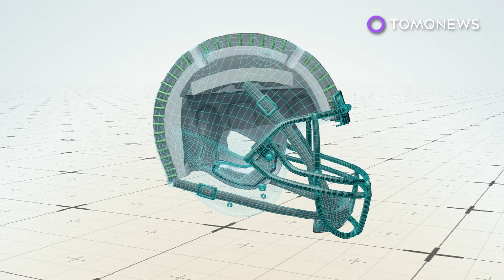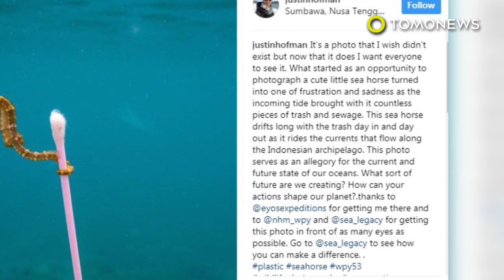NFL’s new helmet will help reduce concussions; powerful earthquake hit central Mexico - 09/20/2017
1. SEATTLE — This NFL season about 70 players are wearing a new state-of-the-art helmet designed to lower the risk of concussions.

2. INDONESIA — An American environmentalist for U.S.-based environmental conservation group Sea Legacy snapped a photo of a seahorse in Sumbawa Island, Indonesia clutching a dirty cotton swab. He posted the image to his Instagram account, where it has since gone viral.

3. DUBAI, UNITED ARAB EMIRATES — The Dubai government has approved an extension to the world's largest single-site solar farm.

4. MEXICO CITY — A 7.1 magnitude earthquake killed more than 100 people in central Mexico on Tuesday.

5. THE OCEAN — Parasites infestations at salmon farms across the world are causing prices of the fish to surge.